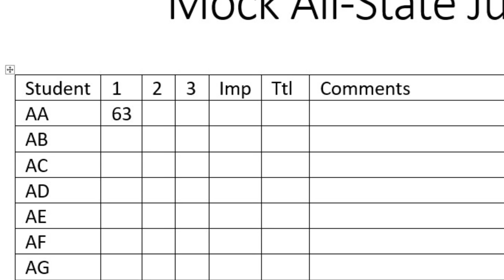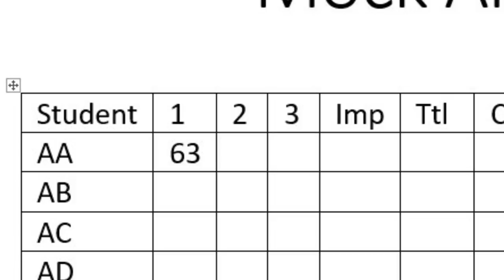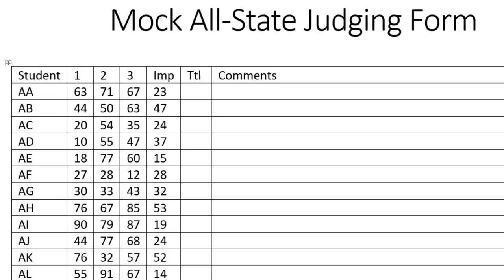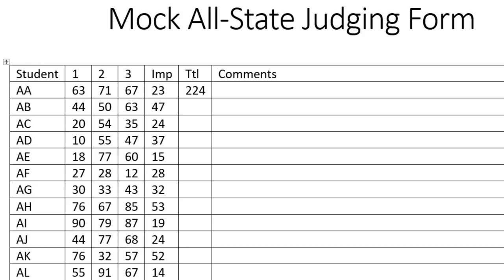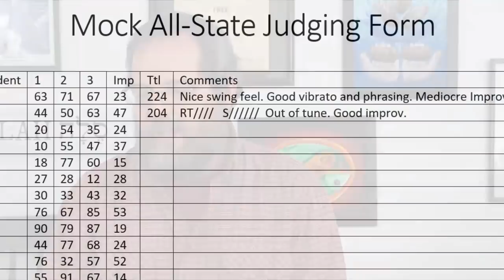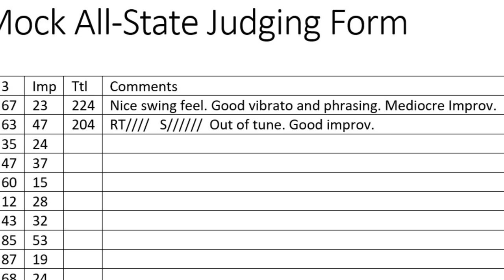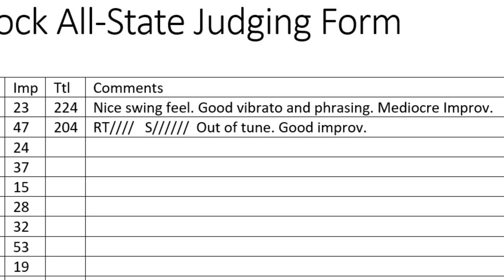The TMEA Judging Process Behind the Scenes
The TMEA Judging Process

This video was made in response to a request to talk about the judging process behind the scenes. I have judged more than a typical non-band director would, because I want that experience for the sake of my students.

Some people say that the tmea auditions are rigged. This has never been true. There are safeguards in place to prevent the objectivity of the audition process.